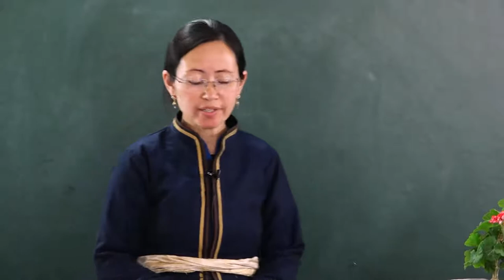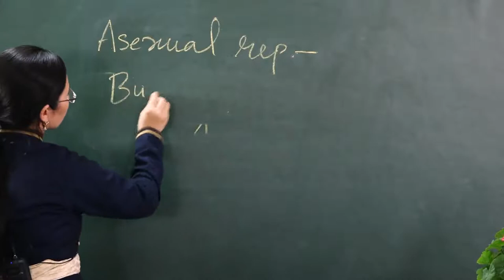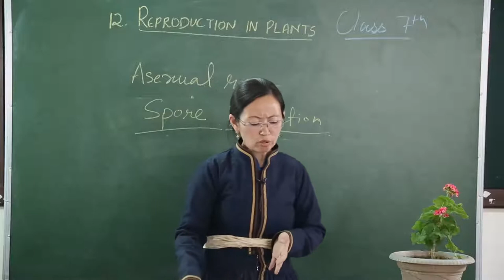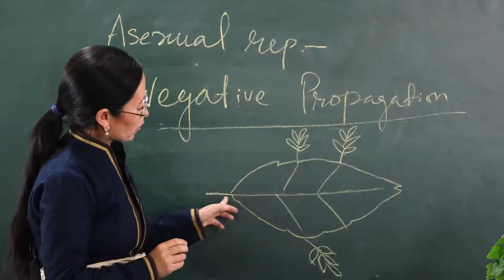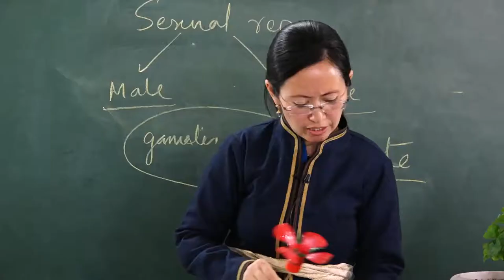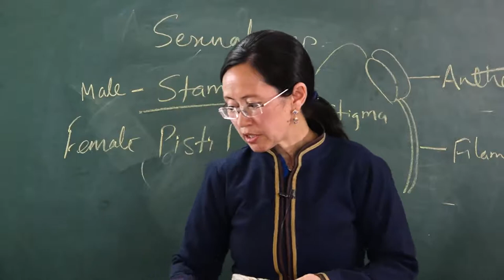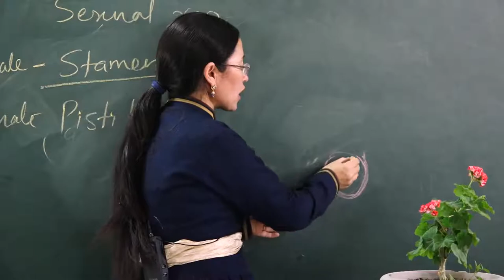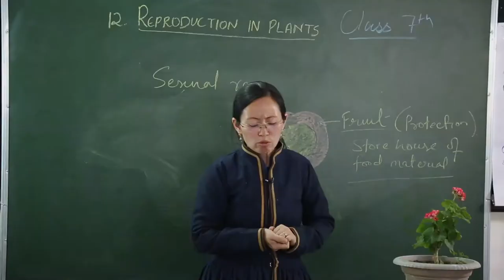Class 7th Science 'Reproduction In Plant'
By: Ishey Lamo